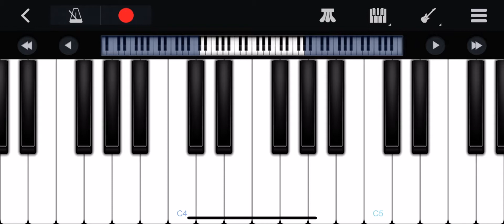June 1, 2022